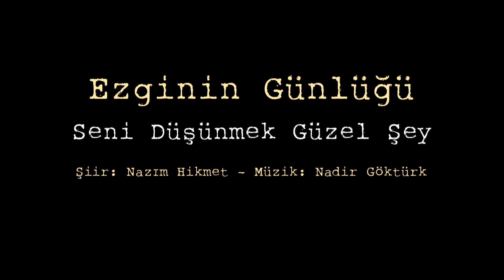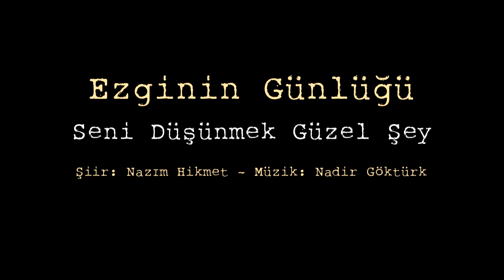Ezginin Günlüğü - Seni Düşünmek Güzel Şey (Akustik)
Ezginin Günlüğü yepyeni şarkılarının yer alacağı yeni albümüyle çok yakında sizlerle!